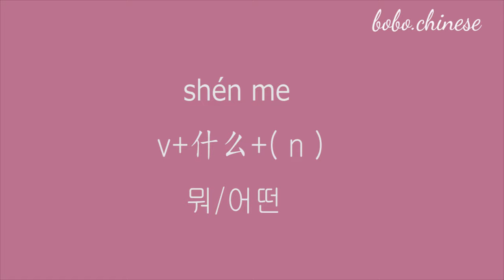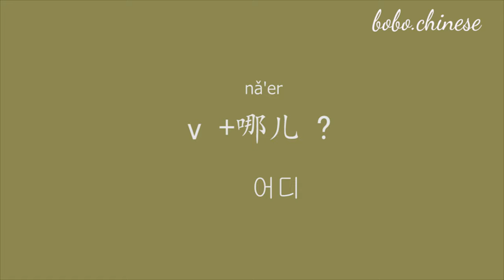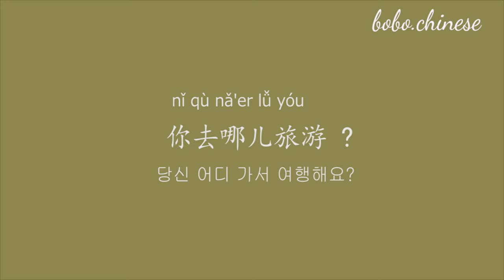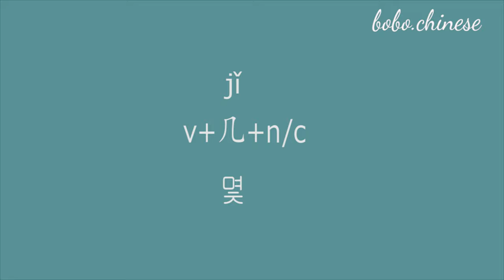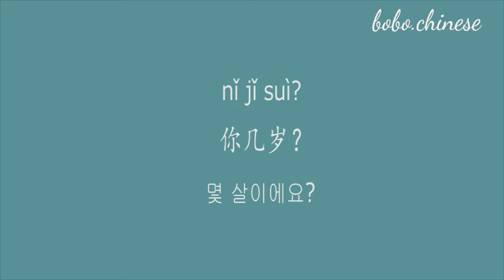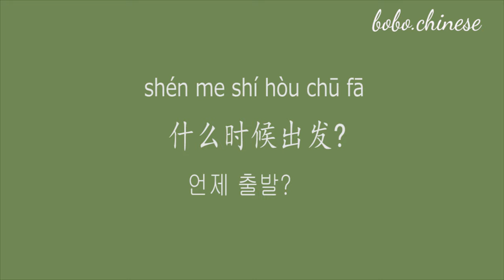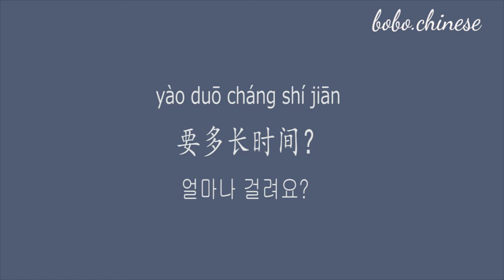중국인들이 자주 사용하는 8개 의문 대명사.